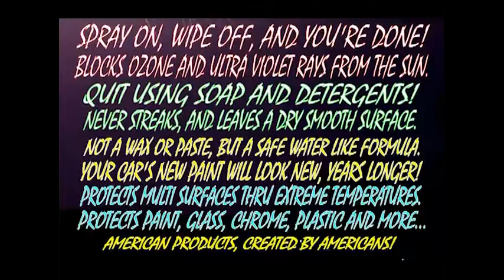My Edited Video